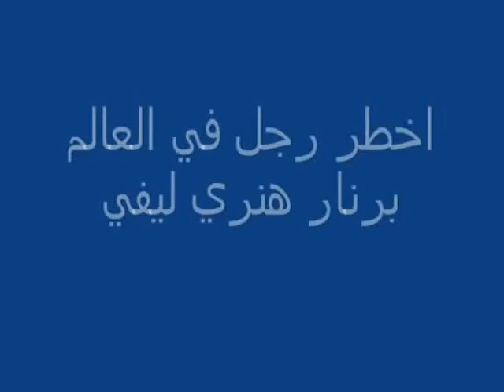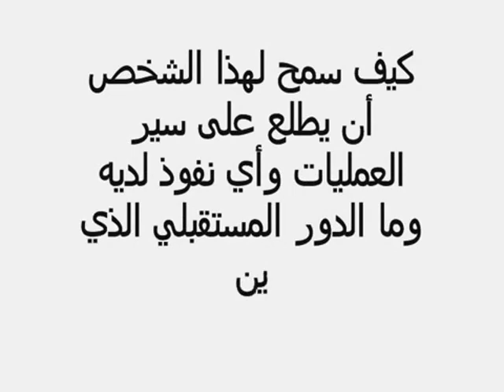Algérie prudente.mp4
Algérie très prudente